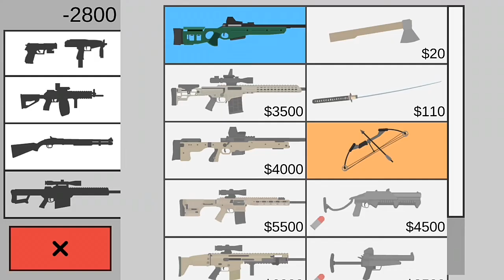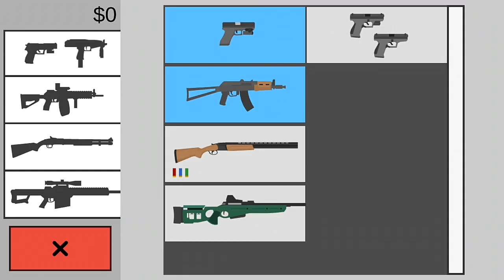ZOMBIE PICO MERAJALELA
zombie pico sudah merajalela guys wkwkwkwk